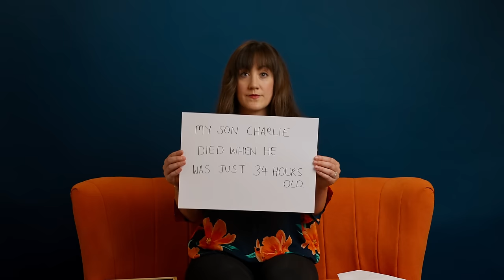The Hardest Goodbye - Lucy May Walker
!! Trigger Warning: Baby Loss

The official music video for The Hardest Goodbye by Lucy May Walker, featuring 6 amazing individuals bravely telling their story about baby loss and helping to BreakTheSilence around this taboo subject.

An emormous thank you to

Helena Louise Southworth
Nikita Penny
Rhiannon Tanega
Sydney Georgina Anderson
Stevie Bowes
Miriam Rendell

for featuring in this video. I am so unbelievably grateful and honoured that you agreed to take part in this campaign and cannot thank you enough x

If you or someone you know has been affected by baby loss, find information and support

Video by Declan Creffield
Edited by Declan Creffield

Song by Lucy May Walker
Produced by Joseph & David Dunwell (The Dunwells)
Mixed by Elliot Vaughan
Mastered by Katie Tavini (Weird Jungle)

Lyrics

Two hearts beating together
Two hearts made you together
One half you stole from your mother and one from the man of our dreams

Our hearts once were aligned
But then soon they fell out of time
I would have given you mine if I could I’d do anything

I held you every second of your life
I’ll love you for every moment of mine
If there is ever a rainbow I know it’s you in the sky
We miss you every day that you’re gone
When we thought we couldn’t go on
Only here just for a moment but you were the hardest goodbye

We tried, and tried once again
And I promised this wouldn’t end
like the first two, clinging to life, desperate to keep you alive

Nurse came, sat at us both down
and she told us there no was sound
of your heartbeat, and our hearts stopped too

It’s been years now, doesn’t get easier
still now - longing to hear how
your cry sounds, still asking why and how

Cause I held you every second of your life